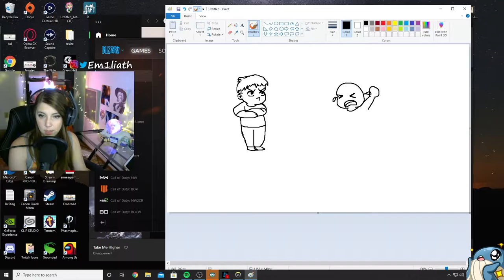Meet Your Nemesis Emiliath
In this segment of MEET YOUR NEMESIS we are taking a in-depth look at Emiliath, one of many streamers here at nemesis!!